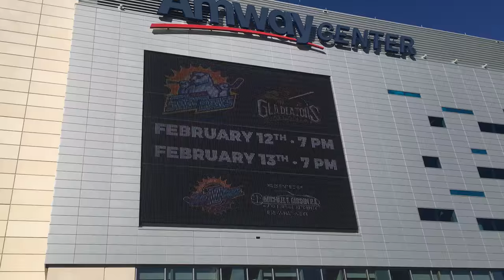Gladiators on the Road: Orlando, Florida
Check out scenes from around Orlando as well as from inside the Amway Center as the Gladiators paid a visit to the Orlando Solar Bears. The current ECHL member team is the second incantation of the franchise, as the team revived the name of the original Orlando Solar Bears, who played in the International Hockey League from 1995 to 2001.